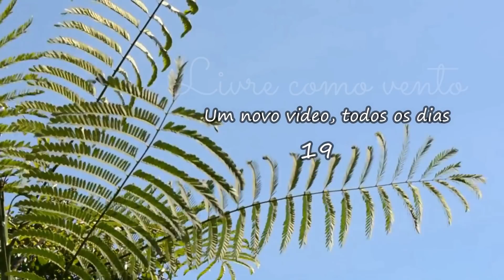Dificuldades em Brasilia - Tinha que acontecer!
Um casal, com um legitimo viralata chamado Farpa e uma Gatinha chamada Nina, morando em uma Kombi ano 92 e desbravando as estradas do Brasil e do mundo. O verdadeiro reality show da vida na estrada!